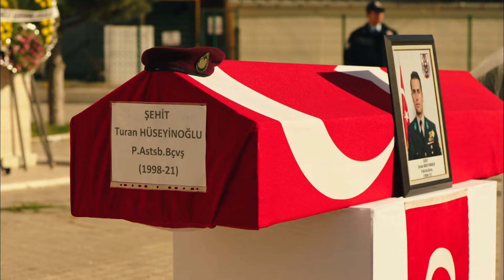Öfkeyle Kalkarsak Zarar Vermeden Oturmayız - Savaşçı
Kılıç Timi şehit haberi alıyor. ALEMDE ŞER KILIÇ'TA ER BİTMEZ

YAPIM: LİMON YAPIM
YAPIMCI: HAYRİ ASLAN
YÖNETMEN: OSMAN TAŞÇI – ERAY KOÇAK
SENARYO: SÜLEYMAN ÇOBANOĞLU
UYGULAYICI YAPIMCI: AHMET BİRCAN